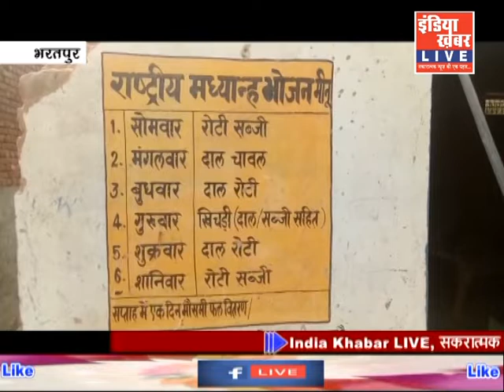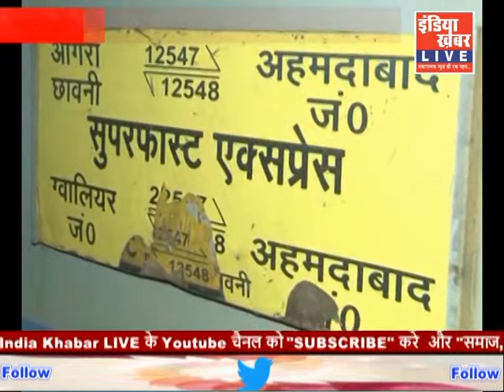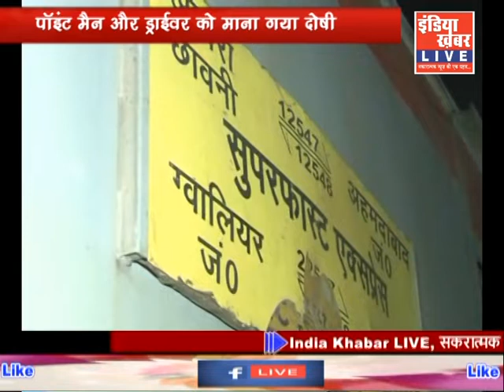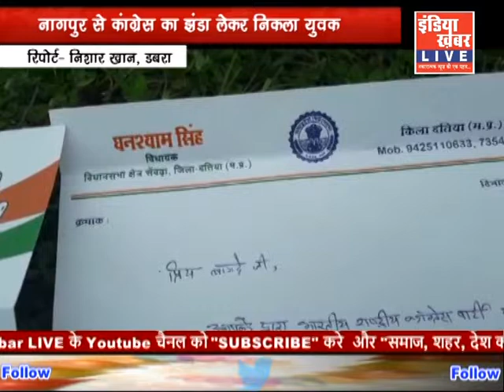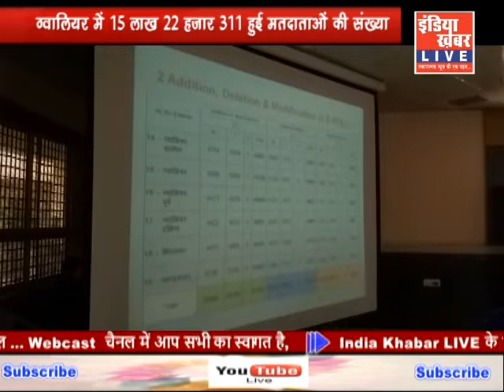India Khabar Live | 23-02-2019 | india Khabar Live News| इंडिया ख़बर LIVE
इंडिया खबर Live .में आप सभी का स्‍वागत है, इस न्‍यूज चैनल पर आपको मिलेगें, देश, विदेश और प्रदेश के आसपास के खबरों की जानकारी, प्रतिभाशाली व्‍यक्तियों के इटरव्‍यू , talk to walk. विशेष अतिथियों से मुलाकात, उनकी सफलता की कहानी ... भारत देश के इतिहास को करीब से जानने का मौका, सकारात्‍मक कार्यक्रमों का विश्‍लेषण व विशेष कवरेज .